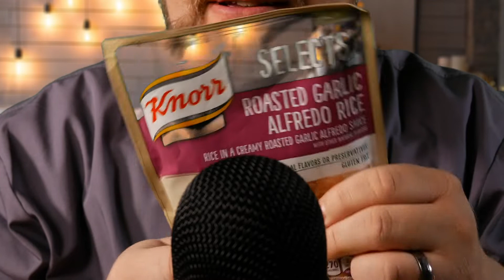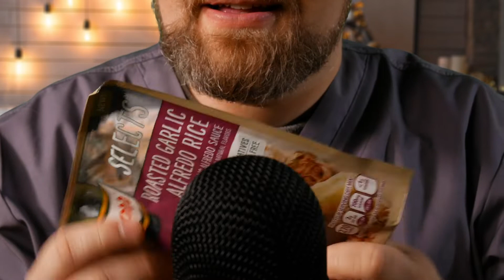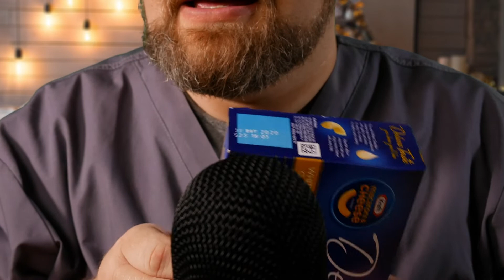Tingle Time with Nurse Matt (ASMR Parody)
Nurse Matt is here to relax you with a bunch of interesting new sounds!

I am also streaming on Twitch!

Why tuna?
Tuna and the Muffins power this channel.

What's in this ASMR Parody video?
Soft spoken talking, crinkles, tapping and more!

What is an ASMR Parody video?
It's a video where you can relax and have a good laugh all at the same time. My favorite are the ones where I take a situation that's stressful and try to make it relaxing. These videos aren’t supposed to mock anyone in a bad way and it’s all in good fun. I hope you enjoy! Happy tingles!